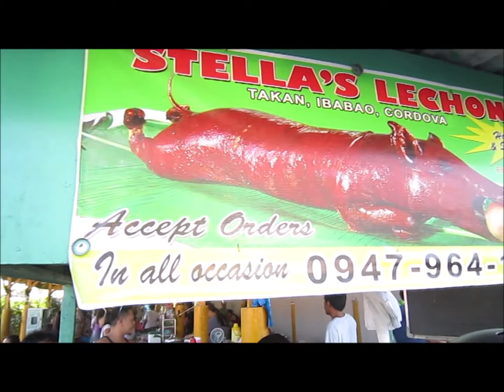Sunday Pilipog Wet Market 3 Cordova Mactan Cebu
April 2018 Sunday Pilipog Wet Market Cordova Cebu